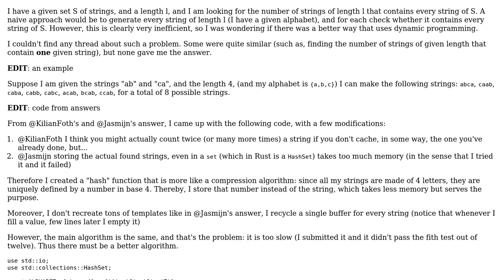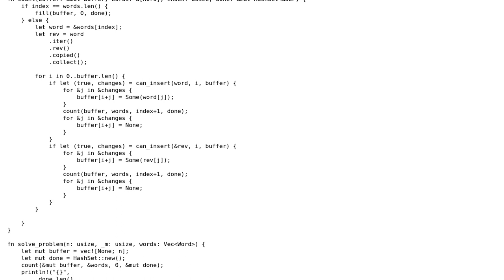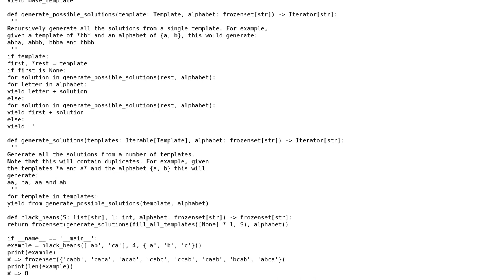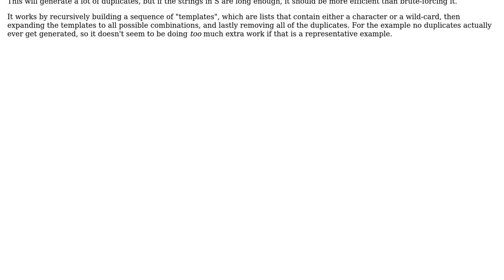Software Engineering: Algorithm Number of strings containing every string of a given set a strings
With thanks & praise to God, and with thanks to the many people who have made this project possible! | Content (except music & images) licensed under CC BY-SA | Music | Images & others | With thanks to user Kilian Foth user Jasmijn user Ewan user BlackBeans and the Stack Exchange Network Trademarks are property of their respective owners. You are responsible for your own actions.